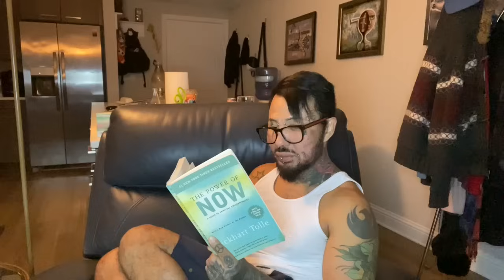Lie To Yourself Daily | Unbothered by Thai Rivera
Sometimes you get a little down and need to lie to yourself about better things to come. If you lie to yourself for long enough eventually it will be true.

Whimzees Alligators

Plato Dog Treats